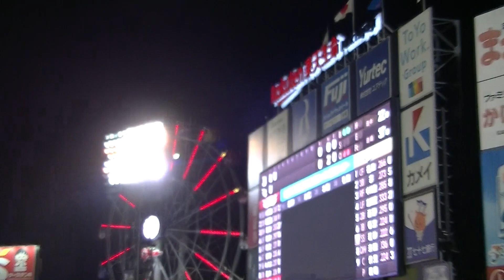R4年10/2 楽天イーグルス vsオリックスバッファローズ 「2回裏；田中」今季最終戦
開催場所：楽天生命パーク宮城